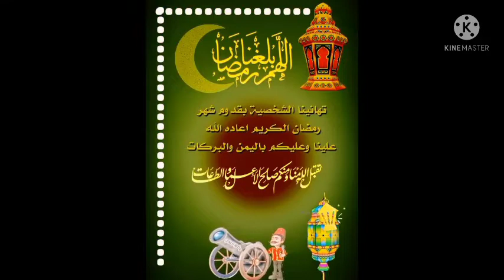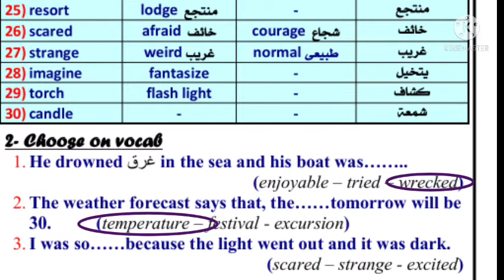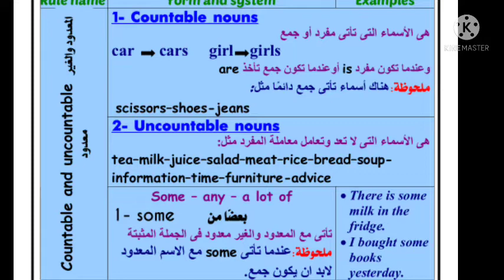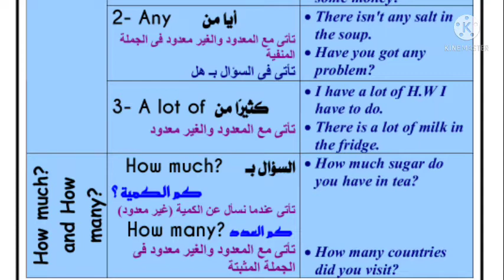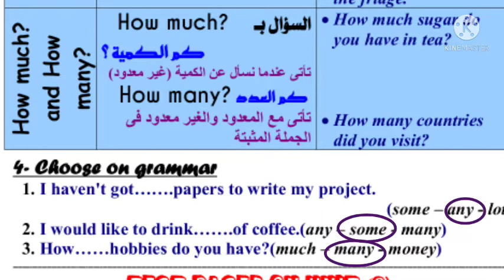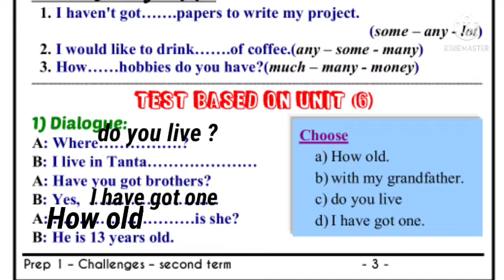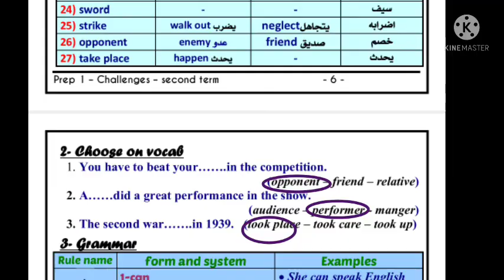م ولاء محمود 1ع E اضافى مراجعه